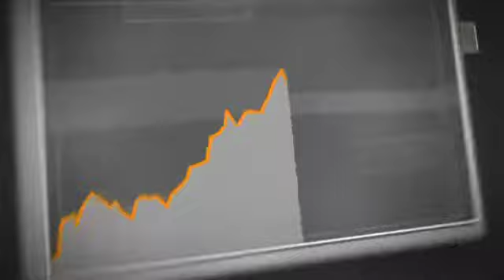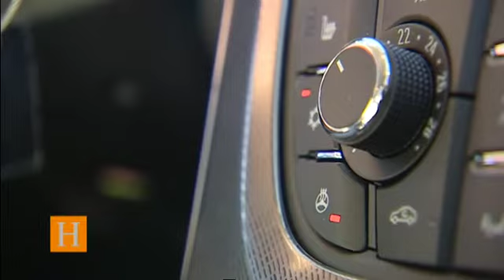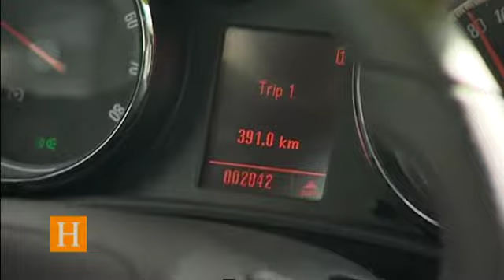Größer als der Große -- Opel Astra Sportstourer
Manchmal wachsen kleine Geschwister ja über die großen Brüder hinaus. So scheint es beim aktuellen Astra Sportstourer geschehen, der bei umgeklappter Rücksitzbank sogar mehr Ladevolumen zu bieten hat als der Insignia. Ob der neue Astra auch jenseits des Kofferraums überzeugt, verrät unser Fahrtest.